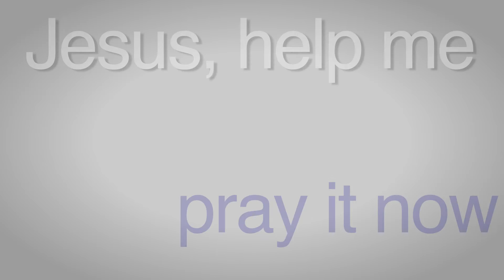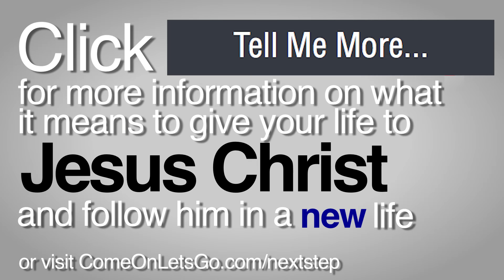Ashley - Healed of the grade school ridicule from my defective brown teeth - ComeOnLetsGo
."that’s when I began to take the pain medication to numb the hurt on the inside."